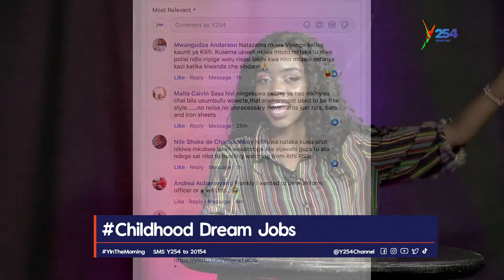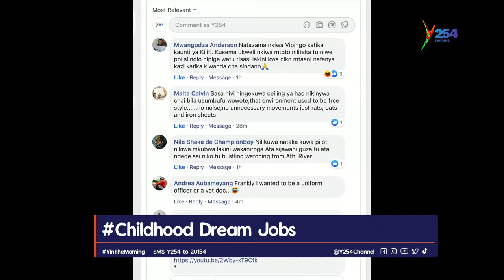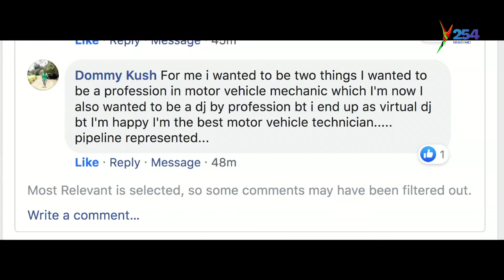What did you want to be when you grew up?